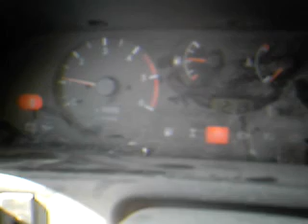changement du filtre a gasoil 3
il demarre impekable mais apres y nous fait un bruit aigu jamai entendu pui apres le ralenti ne tien pu et il ne veut toujour pa monter au dela de 1200trs donc ca serai la pompe